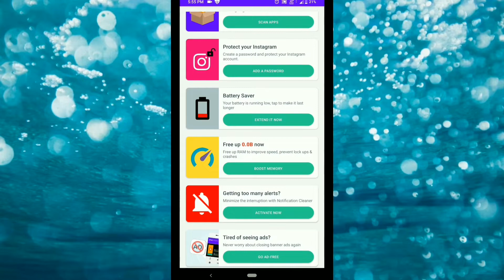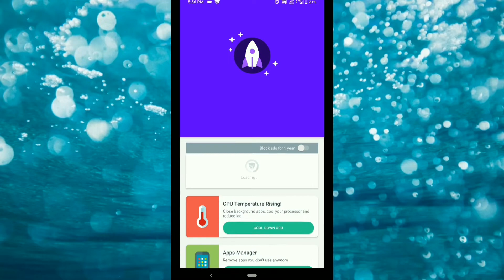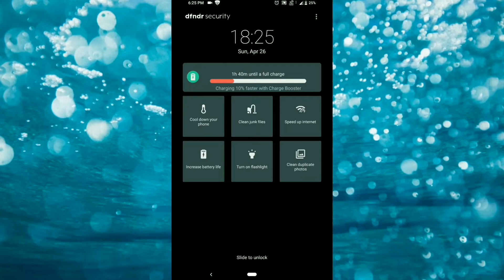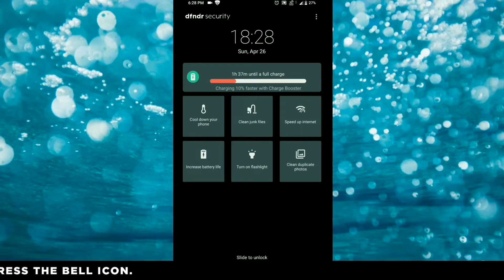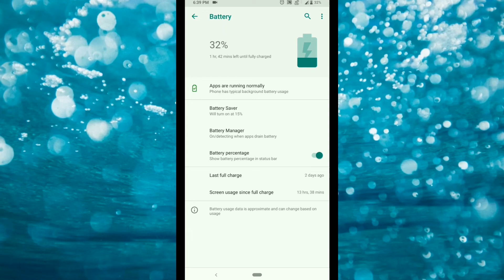How to increase your phone battery life and fix heating issue.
In this video we will showing you how to increase your phone battery life and how to fix your phone heating issue.
dfndr security app is very useful app for fix your phone heating issue and boostup your phone charging speed and extend your phone battery llife.

thankyou..